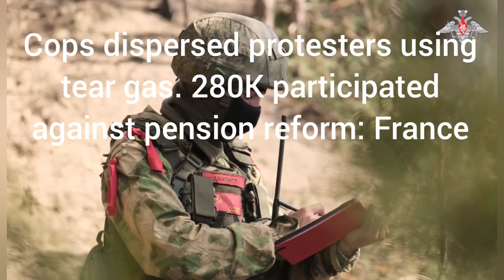469 War Days: Destruction due Kakhovka HPP. Massive Interdictions & Ground Offensive on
469 War Days: Kakhovka HPP destruction causing heavy damage.
Massive Interdiction Missions and ground offensive are on.